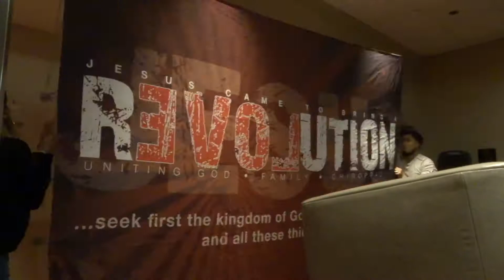The Chiropractic Revolution VLOG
Make sure to follow me o social media.

Liketoknow.it Brittany Wilson

*i don't not own rights to any of the music in the video*